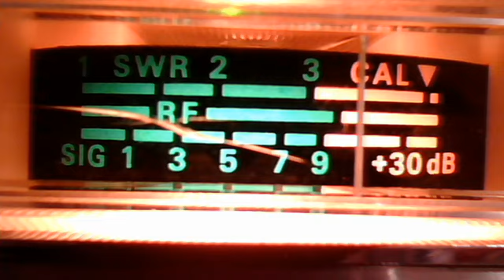fortymobile's webcam video December 13, 2010, 08:51 AM